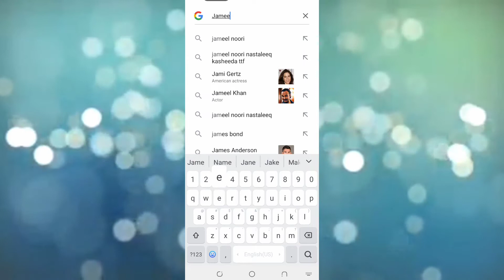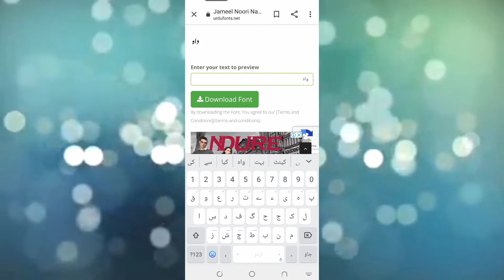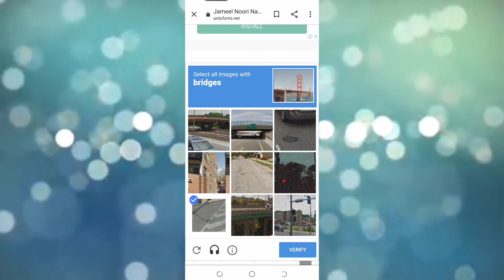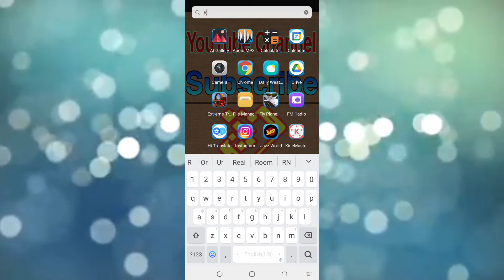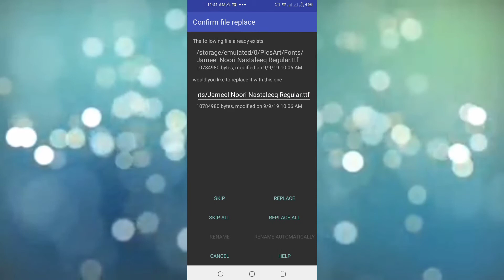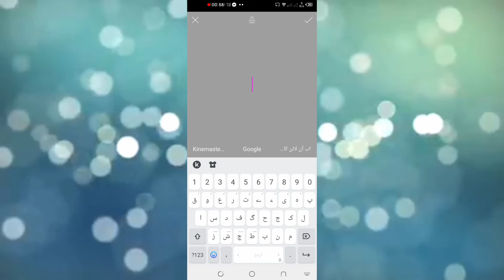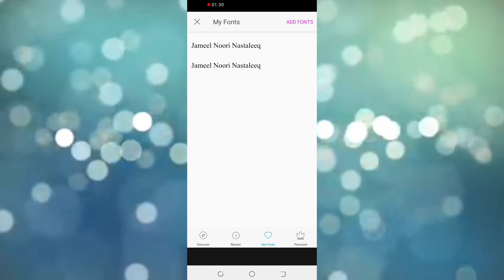How to add urdu font in PicsArt || Jameel Noori Nastaleeq Font || Tech Mobile Urdu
Assalam Alikum
I Am Hasnain Muavia Shah
I am student of 1st year and YouTuber